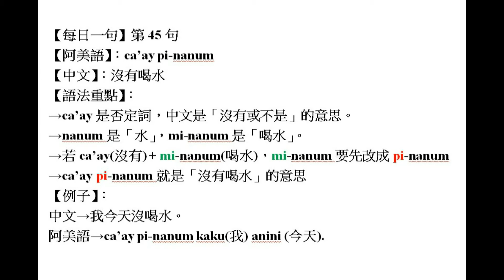【每日一句】第45句